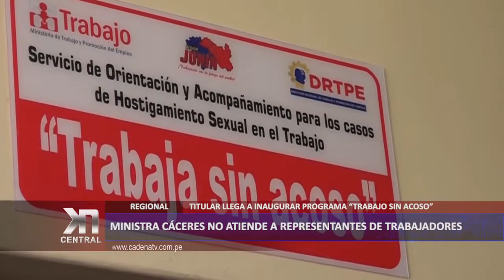MINISTRA CÁCERES NO ATIENDE A REPRESENTANTES DE TRABAJADORES